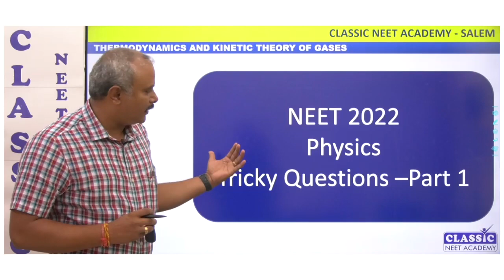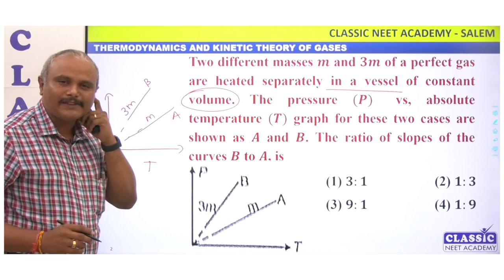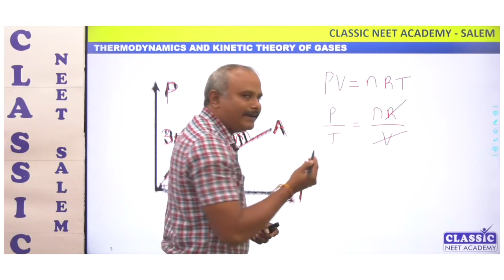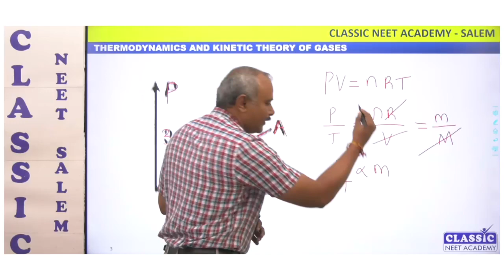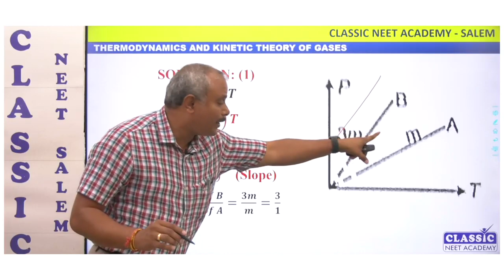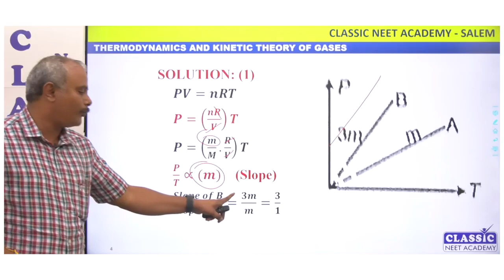NEET 2022 - PHYSICS TRICKY QUESTIONS- PART 1 || CLASSIC NEET ACADEMY || Dr.T.PERIASAMY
Username: classicneet
Password: classicneet

neet2021all indiaquota counselling ||neet 2021 counselling latest news ||neet 2021 first round counselling ||neet 2021 counselling expected date ||neet 2021 cut off ||neet 2021 latest news today
MBBS CUTOFF
NEET CUTOFF